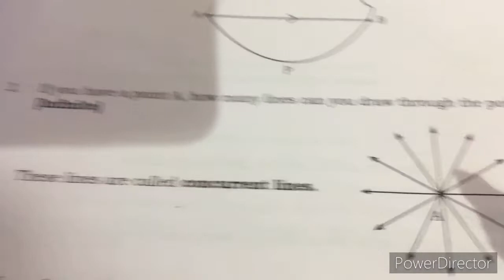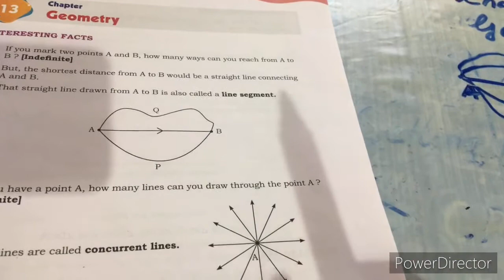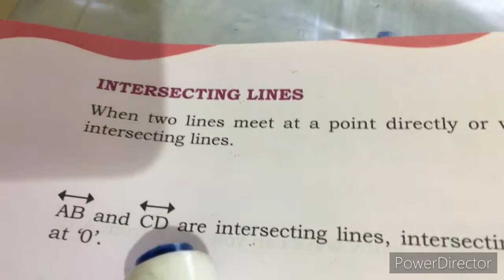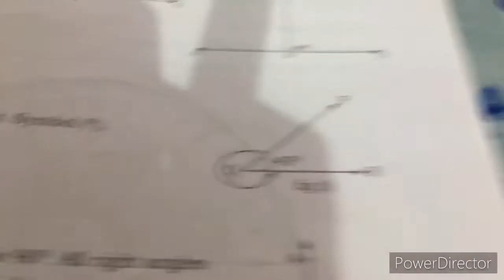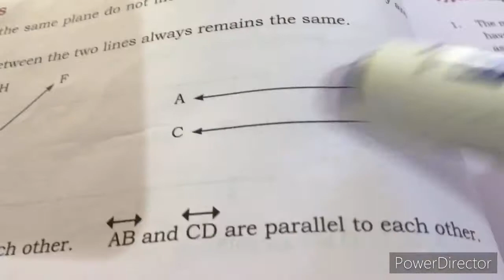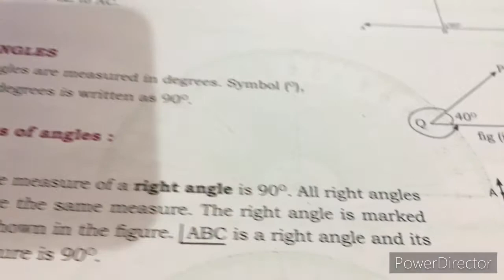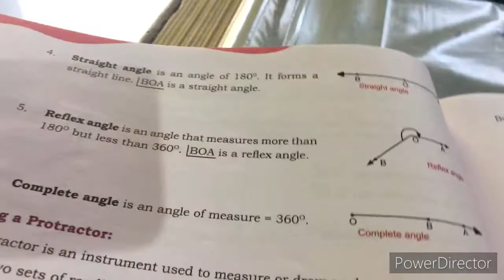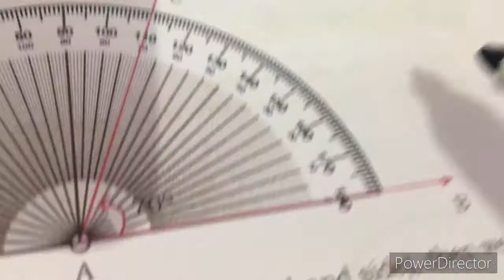TMJ class 4